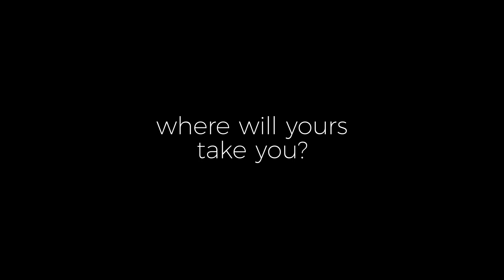Grazie Bill - In Memory of William Waterhouse 1931 - 2007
William (‘Bill’) Waterhouse was appointed to teach bassoon at the Royal Manchester College of Music in 1966 and continued at the RNCM where he had a great influence on the careers of many young players, including the soloists Sergio Azzolini and Stefano Canuti.
Produced by Linda Begbie and Fergus Dingle